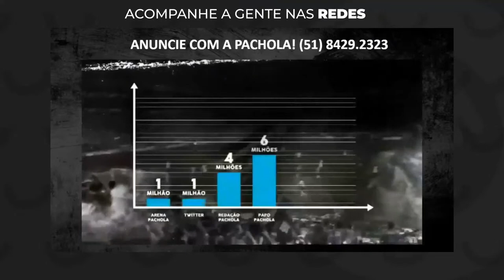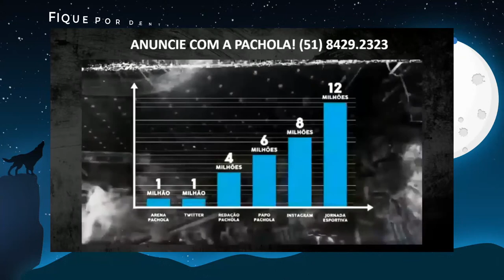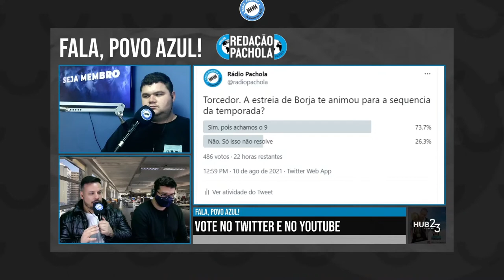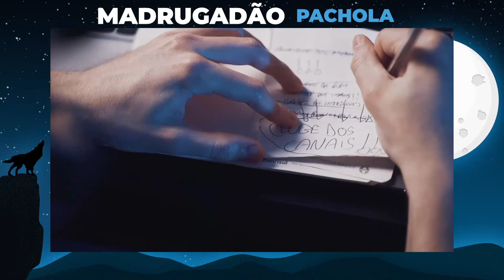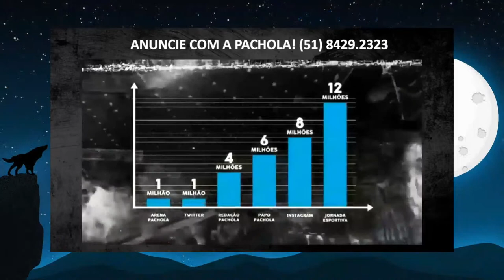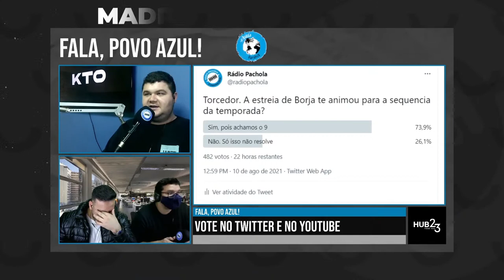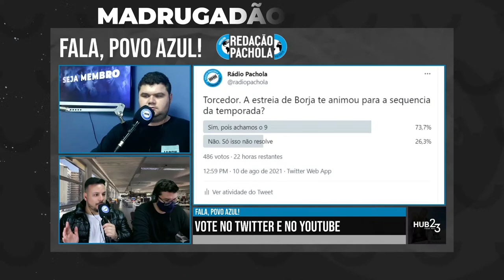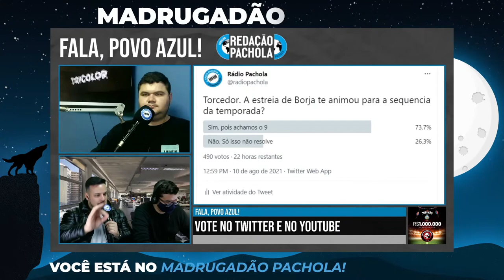MADRUGADÃO PACHOLA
KTO.COM – TE REGISTRA LÁ PRA DAR UMA BRINCADA E FAZER OS TEUS PALPITES. QUER SABER MAIS? CHAMA LÁ NO INSTA DA @KTO_BRASIL.
1 - SE REGISTRA LÁ NA KTO.COM
2 - COLOCA O CÓDIGO PROMOCIONAL PACHOLA
3 - FAZ O PRIMEIRO DEPÓSITO
4 - ASSIM QUE A GRANA ENTROU NA KTO, SÓ CHAMAR O SUPORTE E PEDIR A APOSTA GRÁTIS DE 20% DO VALOR DO PRIMEIRO DEPÓSITO
SITE TODO EM PORTUGUÊS, JOGA EM REAIS

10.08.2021